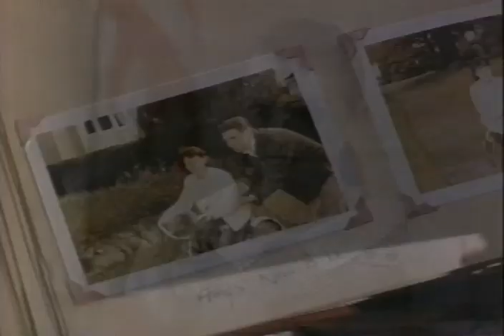Mia Kirshner: Johnny's Girl Trailer (1995)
Mia Kirshner as Amy